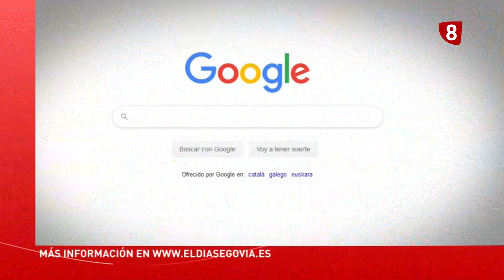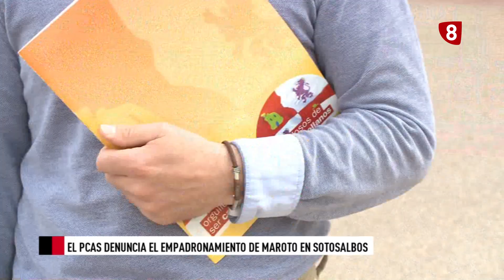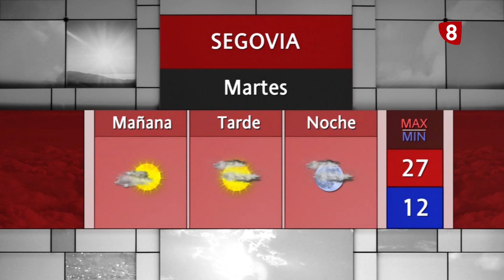Noticias La 8 Segovia | 16-05-2022